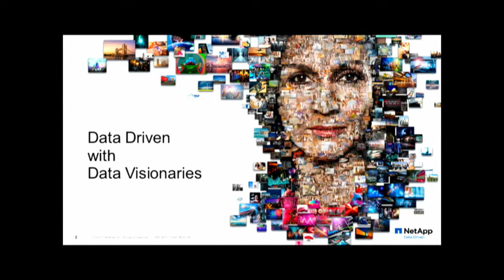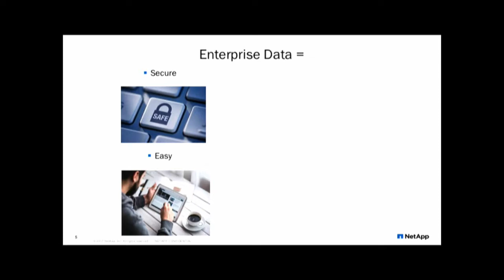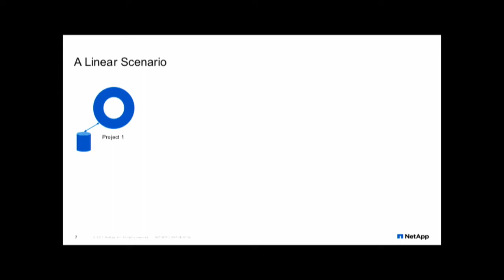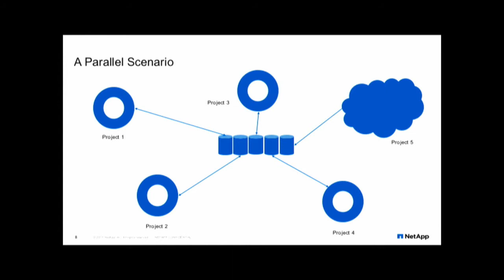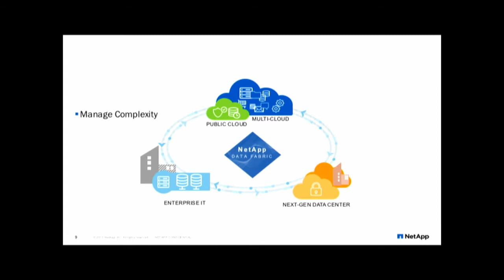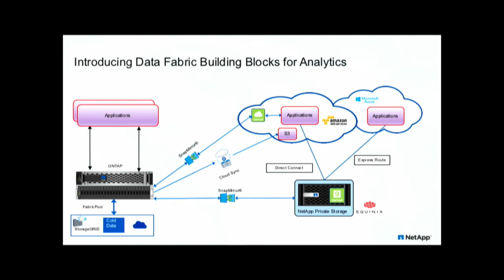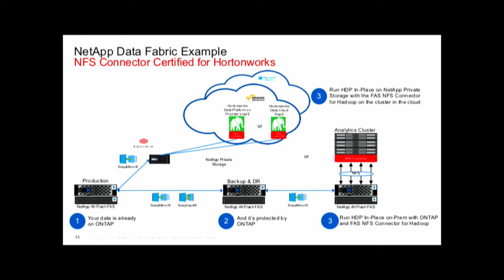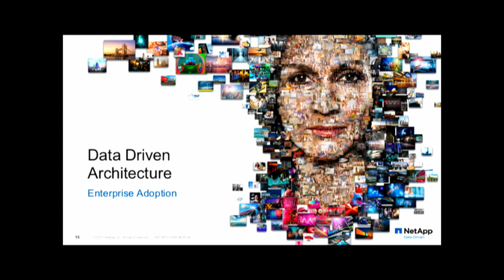Addressing Enterprise Customer Pain Points with a Data Driven Architecture